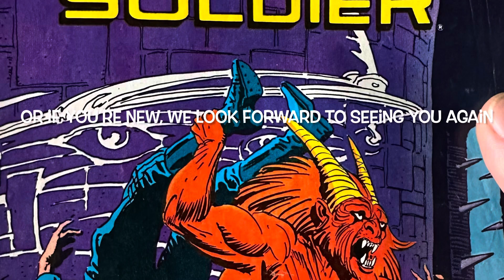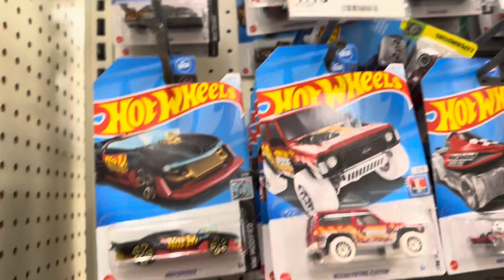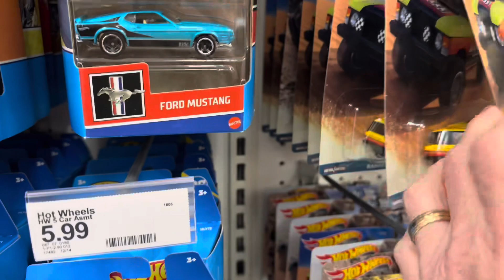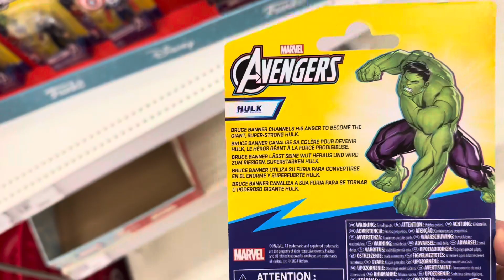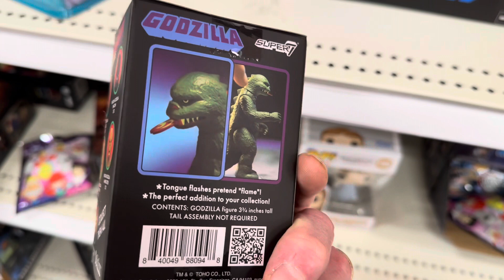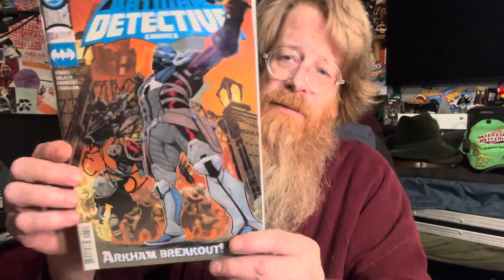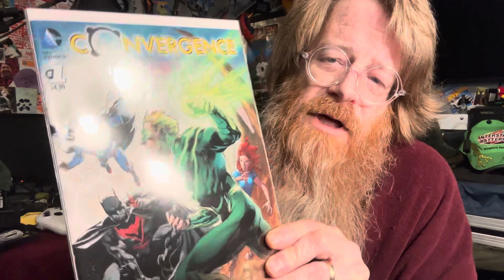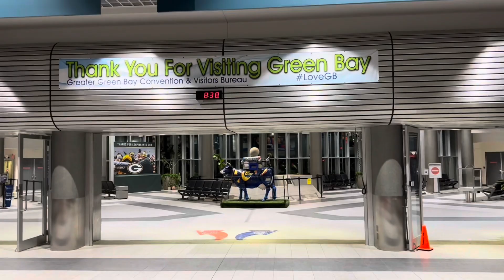Hunt Before The Storm || Pick-ups & Deliveries